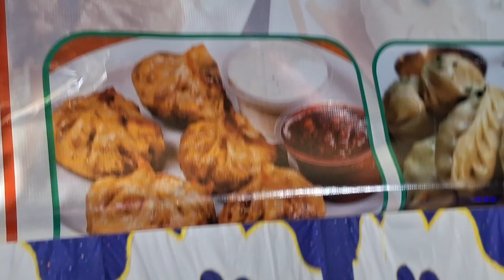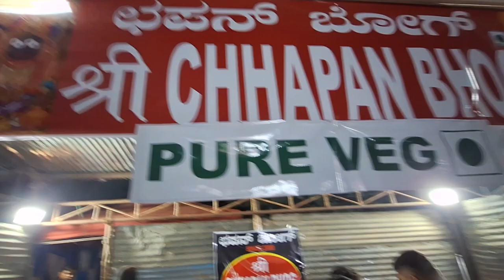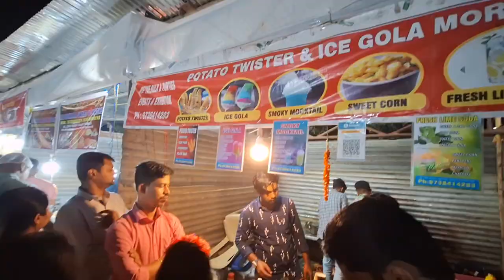Bangalore Durga Puja 2023 | Grand Durga Puja Mela Whitefield, Bangalore | Deepshi Vlogs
Hi Guys. Aaj ke video me aapke sath share karungi bangalore durga puja pandal, maha ashtami puja 2023, bangalore durga puja 2023 live, durga puja whitefield Bangalore. one day trip from bangalore .kaisa lga ye video comments karke jarur batana .😊
I hope ki yeh video aapke liye helpful raha hoga. please support us guys 🤗